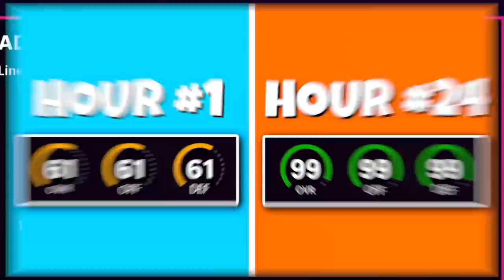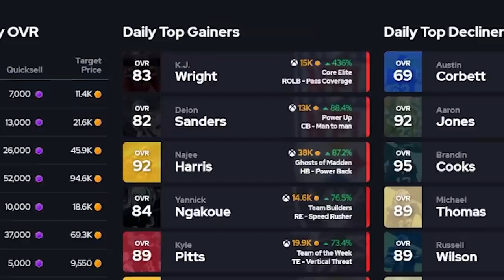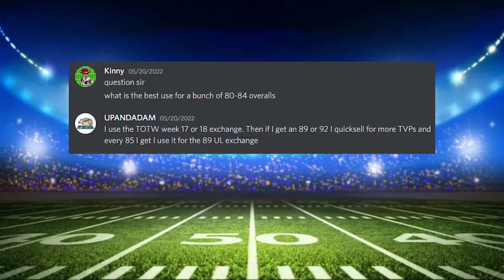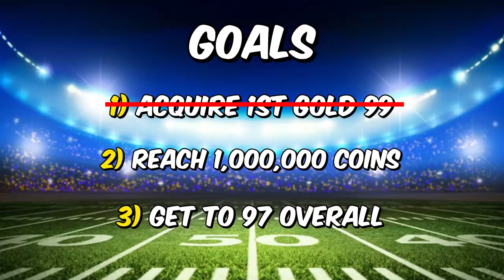I Built A GOD SQUAD From SCRATCH In 36 Hours!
We built a GOD SQUAD in madden 22 ultimate team from scratch in just 36 hours, trying to complete 3 challenges along the way. Were we able to get it done? Watch to find out!

2nd Monitor - Acer 27" XV272U